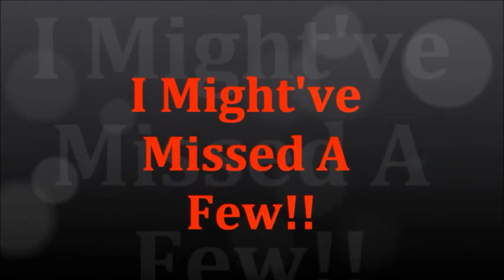My LPS Collection!!!!!!